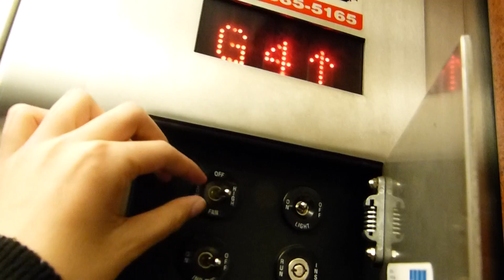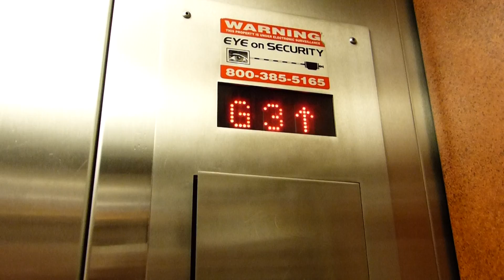MontgomeryKONE Traction Elevator at Bellevue Galleria in Bellevue WA